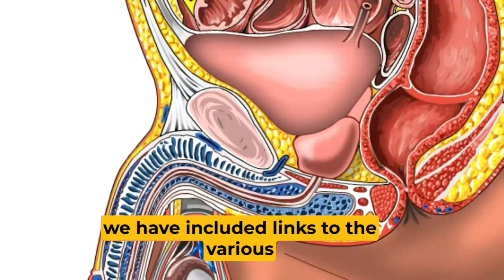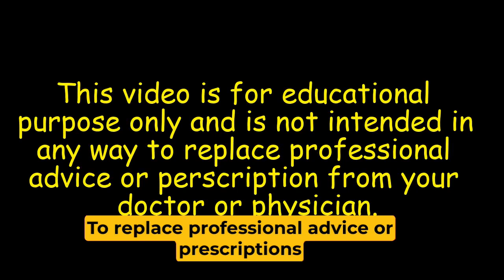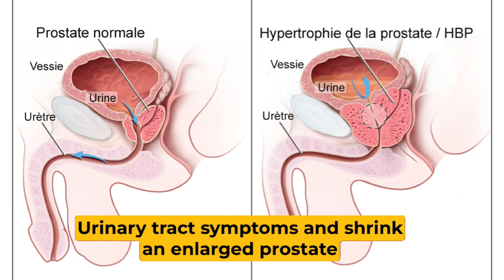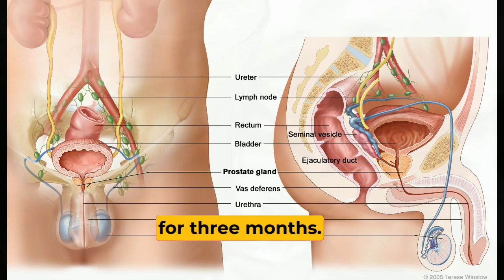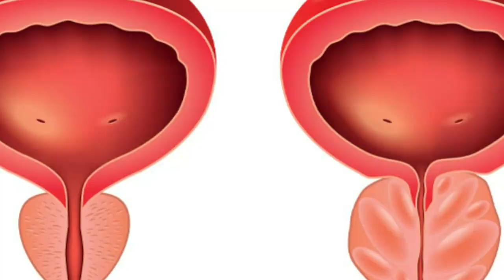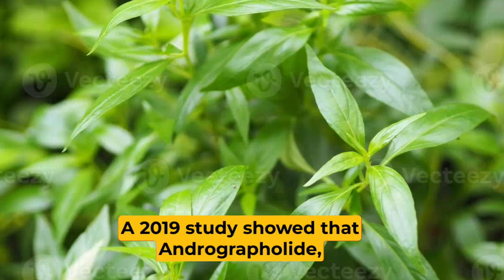10 HERBAL REMEDIES for PROSTATE Problems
Prostate Cancer is the most common diagnosed cancer and is the third cause of cancer mortality in men in the USA. Though there have been some breakthrough in the treatment and management of prostate problems like Benign Prostatic hyperplasia and Prostate Cancer, much is still needed to be done in terms of prevention and afoordable treatment options. There is also much to be done in terms of creating awareness.

As a result, all hands must be on deck to ensure that occurence of these dreaded diseases is significally reduced if not eradicated. And one way of doing this is by carrying out more research on plants with phytochemical that could help in one way or the other in the prevention and treatment of prostate problems.

Number 1. Grapefruit Seed Extract
Number 2. Guava
Number 3. Soursop
Number 4. Bitter Mellon
Number 5. Azadirachta Indica ( Neem)
Number 6. Bitter leaf
Number 7. Ageratum conyzoides
Number 8. Aloe Vera
Number 9. Andrographis Paniculata
Number 10. Balanites Aegyptiaca

References